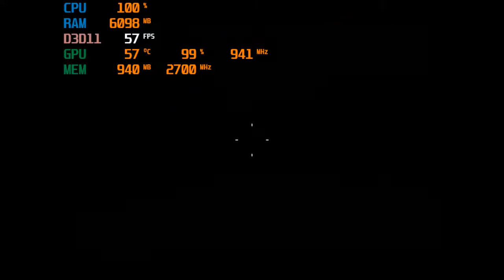Call of Duty: Black Ops 4 with a 1gb GPU (GTX 650 TI).....this is gonna be a rough one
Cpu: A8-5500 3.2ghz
gpu: Nvidia GTX 650 TI 1gb Gddr5
ram: 8gb 1600hmz (overclocked to 1866mhz) ddr3
OS: Win10, game was recorded with Nvidia's ShadowPlay
Res: 720p low and lower settings